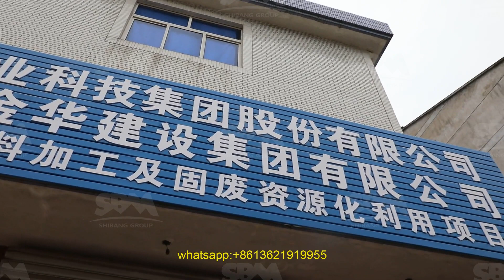cost of jaw crusher india